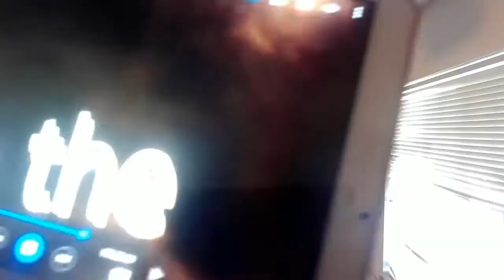Akc 3098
SHAREfactory™